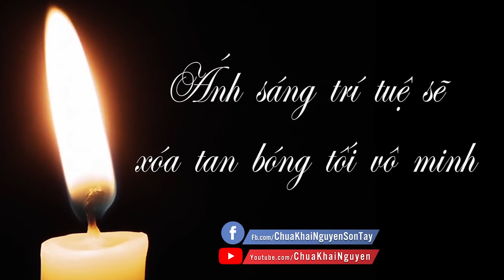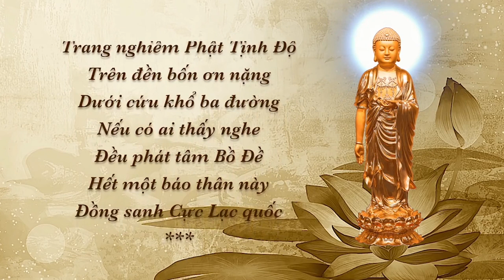Tu Là Sửa Lỗi Của Chính Mình l Đ.Đ Thích Đạo Thịnh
Trích Trong Vấn Đáp Phật Pháp Kỳ 24
TẠI CHÙA KHAI NGUYÊN
Để giúp các Phật tử thêm tinh tấn Thầy sẽ dành các buổi tối ngày 15 âm lịch hàng tháng để giải đáp những thắc mắc của quý vị. Quý vị có câu hỏi xin gửi về hòm thư điện tử , để lại câu hỏi vào phần bình luận của bài đăng hoặc gửi tin nhắn về số điện thoại 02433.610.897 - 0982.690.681